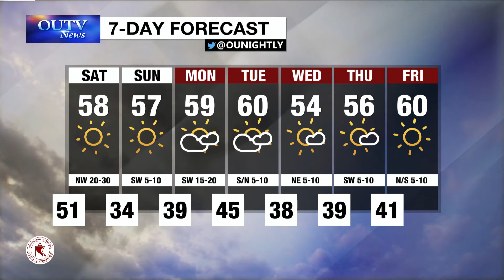Friday Weather: November 17, 2017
with Brian Briggs